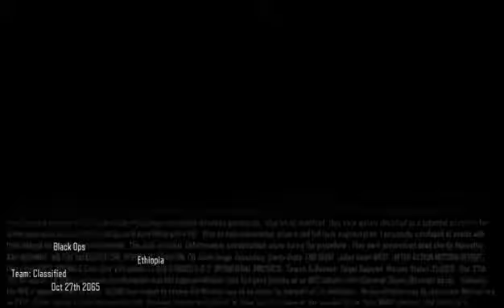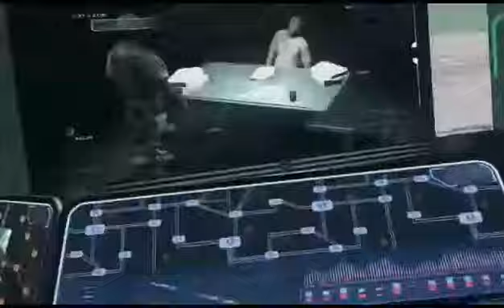How They REALLY Escaped Prison